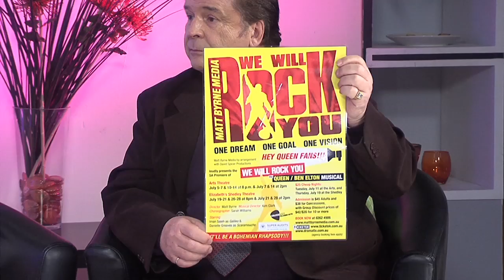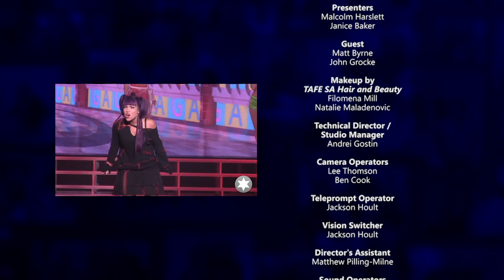Our Time Ep 325 (Matt Byrne & John Grocke)